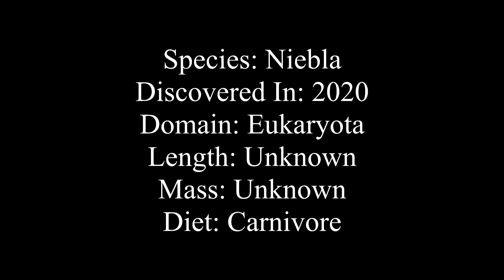Honest J Nowak #2447: (A Million Year Story) Niebla